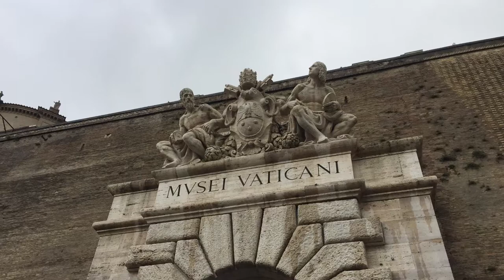Attractions and Things to do in Rome, Italy and the Vatican City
A short video showing all the attractions and things we did in Rome, Italy.
Below is a few of the places we visited while in Rome.
 Colosseum
 St. Peter's Basilica
 Pantheon
 Vatican Museums
 Trevi Fountain
 Spanish Steps
 Roman Forum
 Castel Sant'Angelo
 Piazza Navona
 Campo de' Fiori